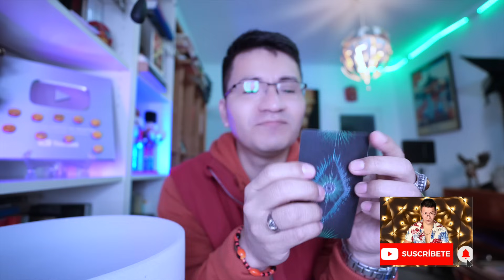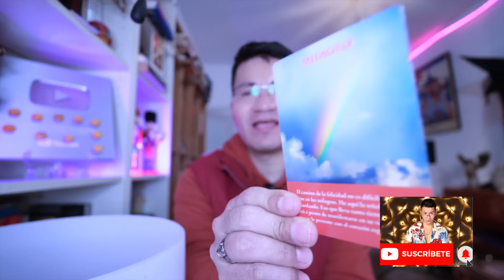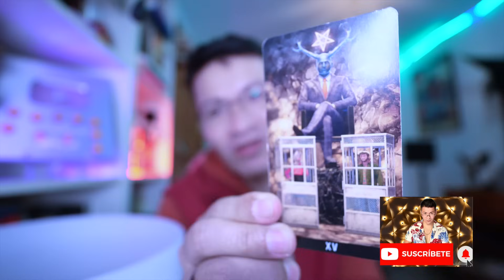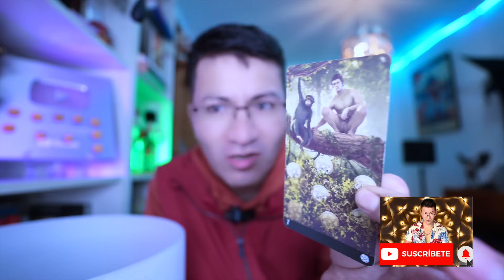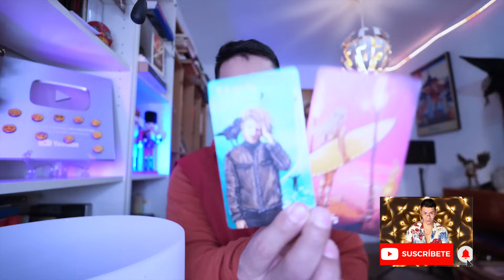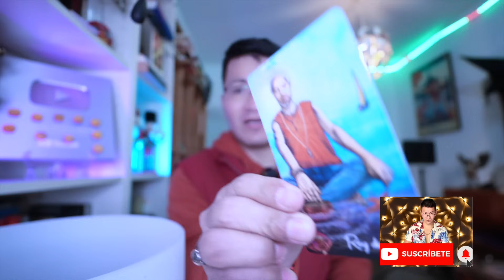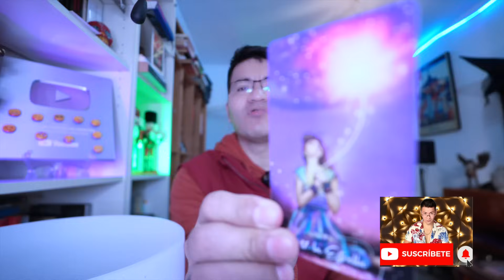CAPRICORNIO ♑️ BONUS👑 ‼️URGENTE ‼️⁉️ tu tienes (BRUJERIA ) ellos TAMBIEN 😳 te dire quien ES